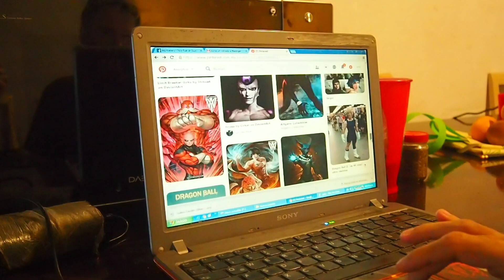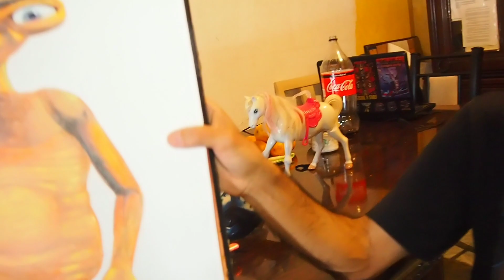Que hacer en cuarentena ideas en 5 minutos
De esta manera pasamos la cuarentena mi tío even i yo en casa, estuvimos platicando sobre que hacer en cuarentena y a mi tío se le ocurrió hacer unas caretas para cubrirse del corona virus y así no transmitir infecciones causadas por el covit 19, las hace de diferentes maneras con un diseño personalizado además las esta promoviendo para su venta en Monterrey Nuevo León México, además también nos enseña un dibujo que ha realizado a mano en esta ocasión nos enseño a ET el marciano un muy bonito dibujo también nos platica que próximamente nos enseñará a dibujar y como hacer demás dibujos animados hechos a mano con lápiz y pintura a color, una platica para pasar la cuarentena desde casa y algunas ideas que hacer en cuarentena que hacer en casa.

También he preparado diferentes listas de reproducción en diferentes temas podrás encontrar tours por la ciudad, tutoriales, bromas, retos, y algunos con el grupo musical me gustaría que me dejaras alguna recomendación que lugar te gustaría que visite, tour, broma, reto, estaré encantado de escucharte

Aprende a tocar las escalas en este otro vídeo

Muchas gracias!! Tu visita a este video me llena de alegría y ganas de seguir creando contenido si te gusto presiona "Me Gusta" y recuerda SUSCRIBIRTE y activar la campanita para que YouTube te avise cada vez que suba un vídeo nuevo

Tus créditos aparecerán en mi vídeo i apoyaras a que más personas puedan comprender el video en su idioma